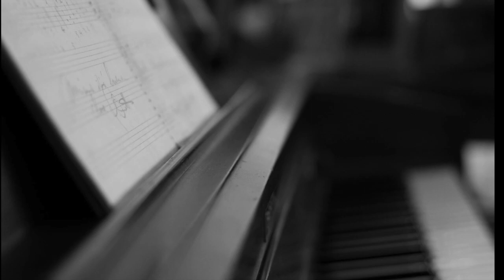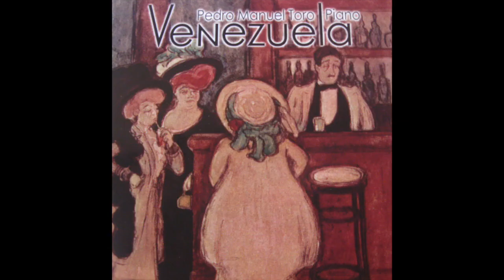Aldemaro Romero: DE REPENTE/ Piano arrangement: Pedro Toro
DE REPENTE

Composer: Aldemaro Romero

Piano arrangement: Pedro Toro

CD VENEZUELA. Pedro Manuel Toro

FUNDACION HILDE Y EDMUNDO SCHNOEGASS

Caracas, 2013